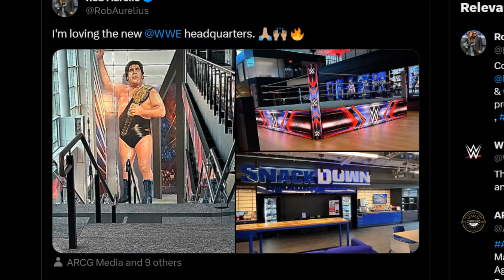Sneak Peek Inside WWE's New Headquarters 🏢👀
Hi, it's Tesh from Turnbuckle Times! In today's wrestling news: Here's a sneak peak in to WWE's new Headquarters... and it looks awesome!

🚨Get your hands on a FREE Audible Audiobook, which one will you choose?🚨

***Daniel Bryan Yes!: My Improbable Journey to the Main Event of WrestleMania:***

***The Fighter's Mind: Inside the Mental Game***

***Don't Call Me Fake: The Real Story of "Dr. D" David Schultz***

***John Cena's #1 Children's Audiobook: Elbow Grease***

***Pat Patterson: Accepted***

***The Stone Cold Truth***

***The Hardcore Truth: The Bob Holly Story***

***Dusty Rhodes: Reflections of Wrestling's American Dream***

***Mayor Kane ***

***The Eighth Wonder of the World: The True Story of André the Giant ***

***Lita: A Less Travelled R.O.A.D. - The Reality of Amy Dumas***

***Brock Lesnar Death Clutch: My Story of Determination, Domination, and Survival***

***Death of the Territories: Expansion, Betrayal and the War That Changed Pro Wrestling Forever***

***Jim Ross' Slobberknocker: My Life in Wrestling***

***The Death of WCW ***

***Shawn Michaels: Wrestling for My Life***

***DDP: Positively Unstoppable: The Art of Owning It***

***Wrestling with the Devil: Lex Luger ***

***Hardcore History: The Extremely Unauthorized Story of the ECW***

***Eggshells: Pro Wrestling in the Tokyo Dome***

***Watch 350 Days Wrestling Documentary for FREE Here***

***Watch the ENTIRE First season of USWA Memphis Wrestling featuring Steve Austin for FREE ***

***Watch Ted Dibiase in The Price Of Fame for FREE ***

***Watch Kevin Nash in Monster Brawl***

***You Cannot Kill David Arquette***

Tesh, Turnbuckle Times 👊